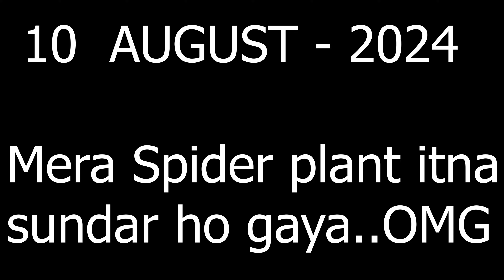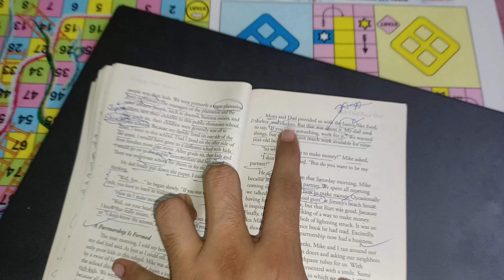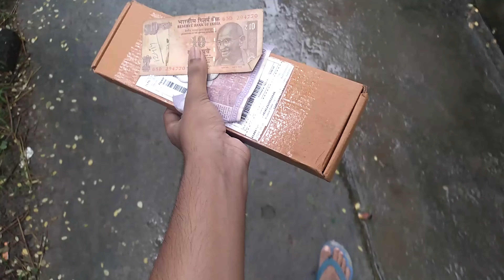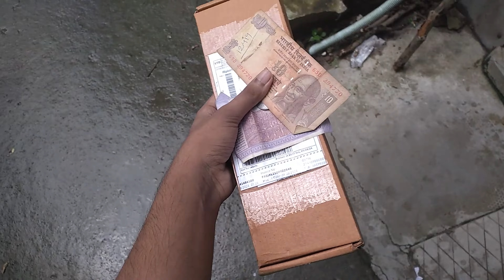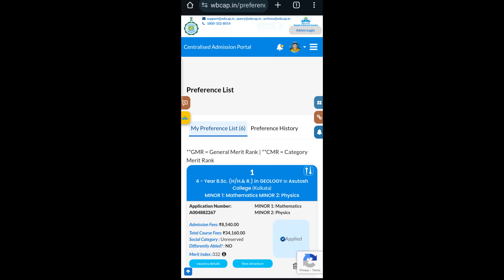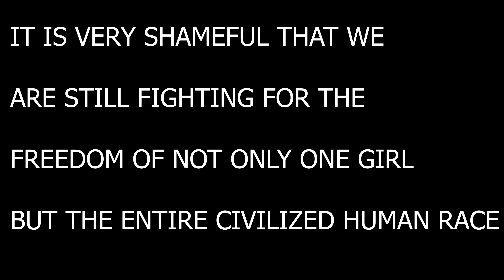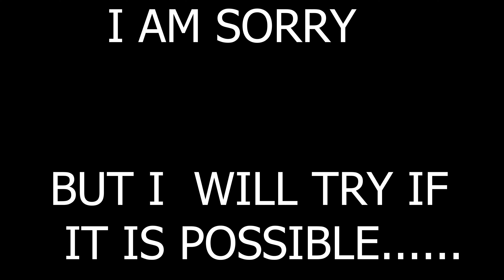Mera Spider Plant Itna bara ho gaya😲OMG